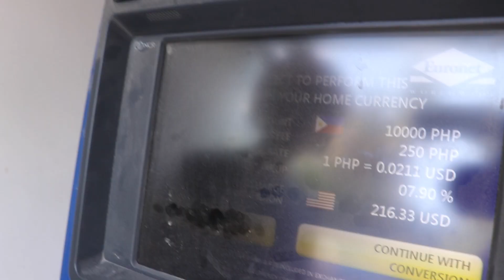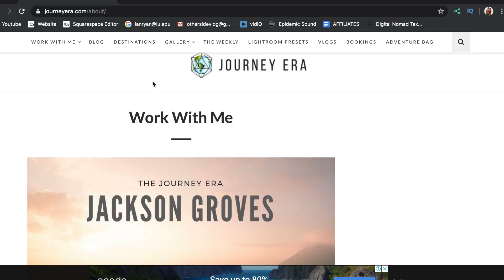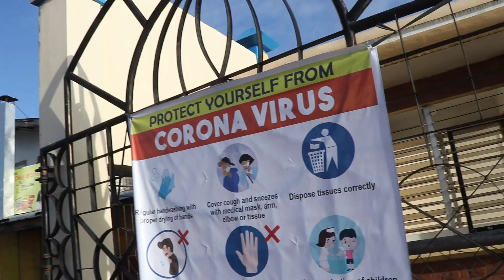BEST BEACH on SIARGAO ISLAND - UNTOUCHED PARADISE in the NORTH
We found the BEST BEACH on SIARGAO ISLAND! It was truly an UNTOUCHED PARADISE located in THE NORTH of SIARGAO! The north was about one hour and 30 minutes from GENERAL LUNA. We first visited TAK TAK WATERFALL where we swam and hung out with some local SIARGAO kids. Then we went to ALEGRIA BEACH and there was barely anyone to be found. ALEGRIA BEACH is the BEST BEACH IN SIARGAO due to its white fluffy sand, super blue water, and lack of tourists!

🏠WOOTERS who sign up for Airbnb with our link will get $40 off their home booking. And they get $15 to use toward an experience worth $50 or more.

📕The book that will get you started on Youtube: